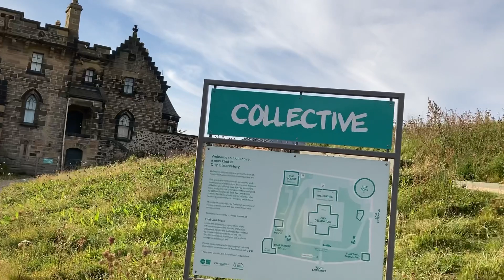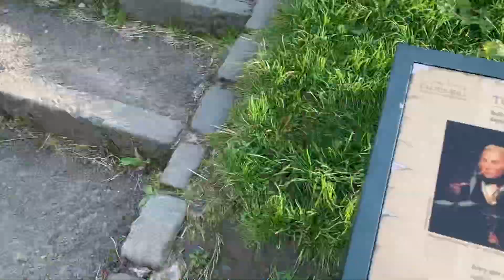Calton hill || One of the most visited places in Edinburgh || Movie shooting location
Calton hill is one of the best tourist attractions in Edinburgh from where you can enjoy a nice city view.